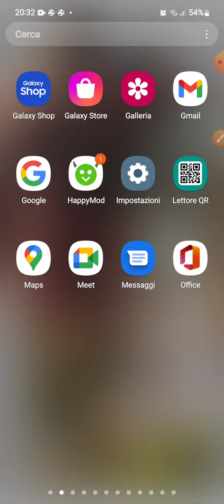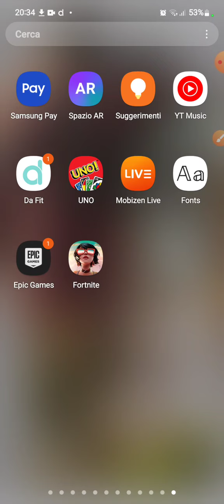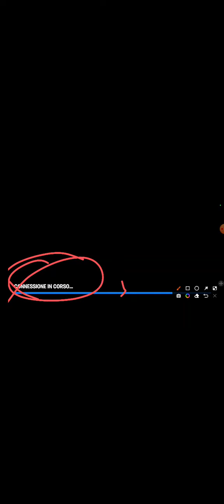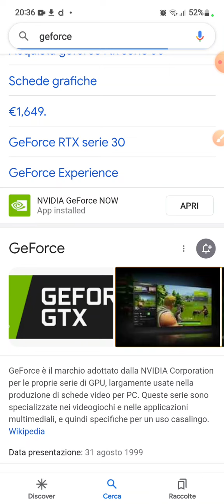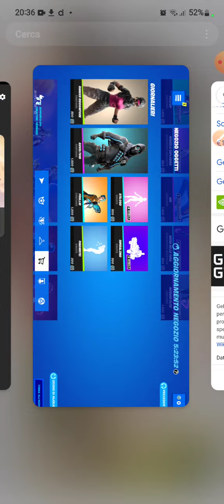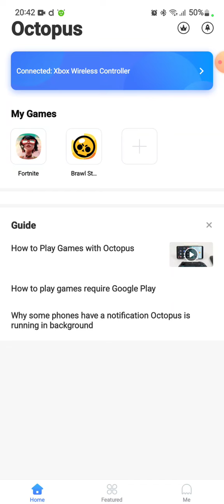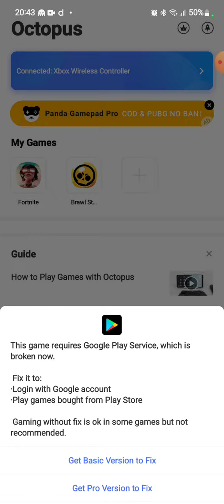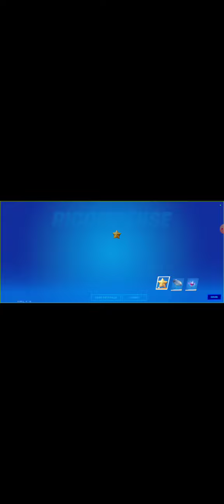È successo di tutto! Come avere fortnite da mobile+gameplay+vittoria reale